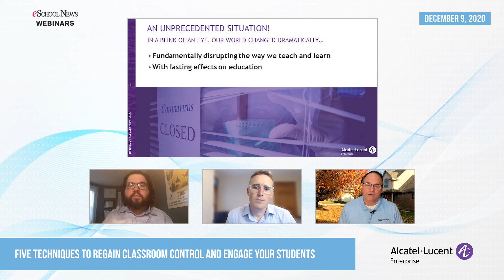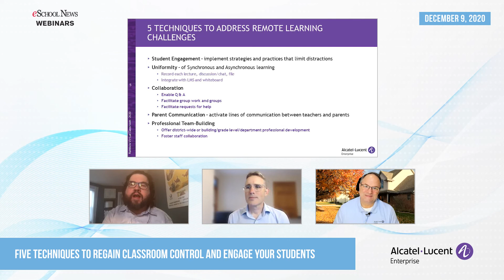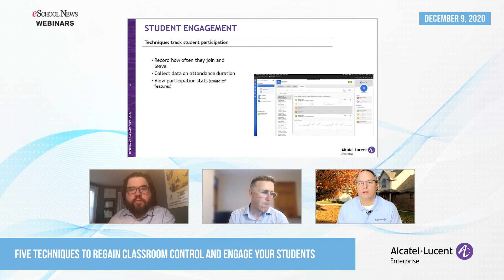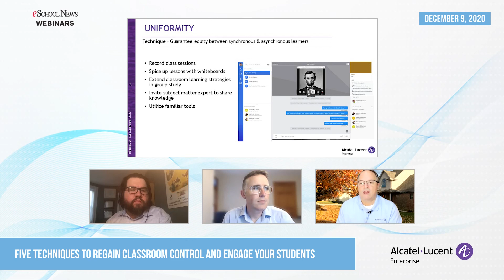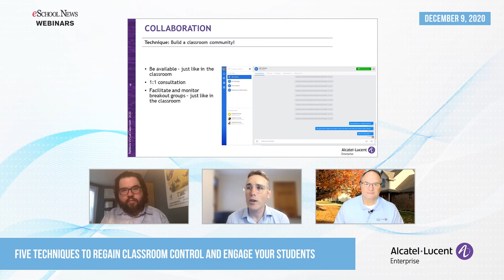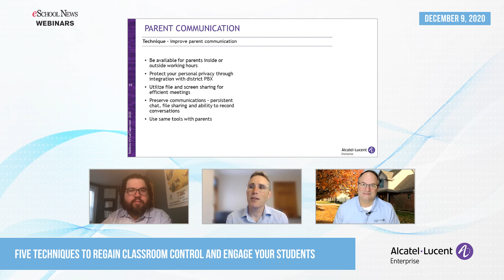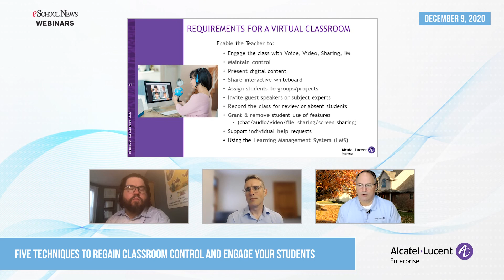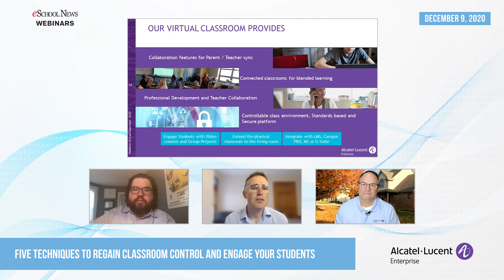Five Techniques to Regain Classroom Control and Engage Your Students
Recreating the classroom with Learning Management Systems and real-time collaboration

Please join Greg Kovich and Aaron Cole of Alcatel-Lucent Enterprise for a lively discussion about techniques that teachers can use to improve student engagement and education continuity, best practices learned to address collaboration challenges and how to leverage their tactics to empower student success.

Seamlessly create and manage virtual classrooms - with all the functionality that instructors require.
Deploy a platform that seamlessly integrates into your existing system and is tailored to your exact classroom needs – rather than fitting teaching to the limitations of corporate conferencing software.
Integrate, connect and work within LMS platforms
Effectively communicate and collaborate in real time with students, parents and colleagues.
Professional development - Share best practices and create a collaborative environment.